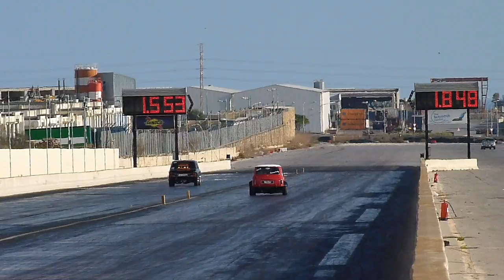November 2014 QTM Day 2 Run 85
22nd November 2014 - Day 2 "Dial In's and Qualifying" of the 2014 Championship Finals,  hosted by the MDRA at Hal Far Raceway